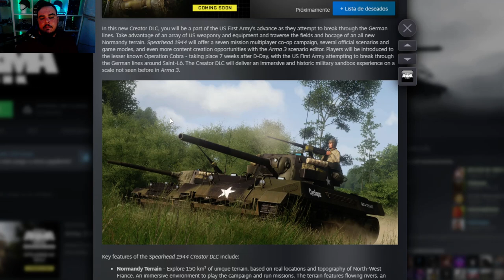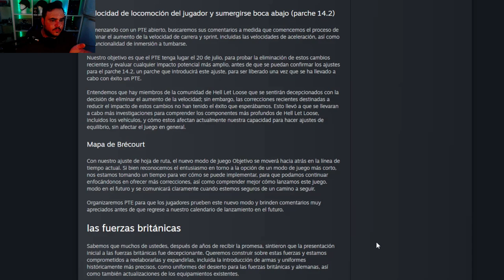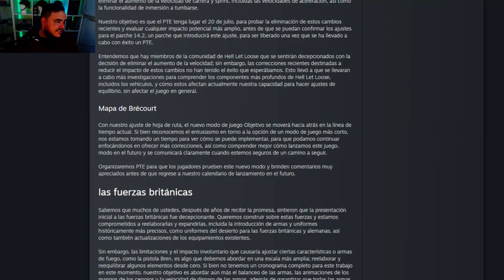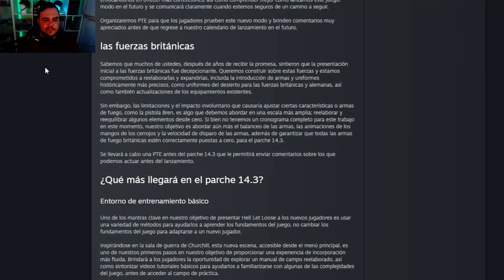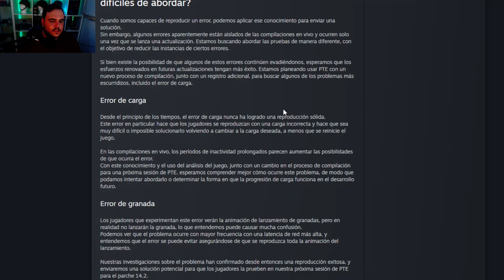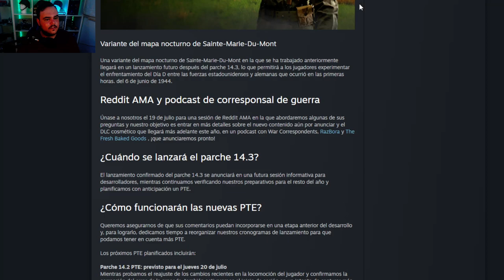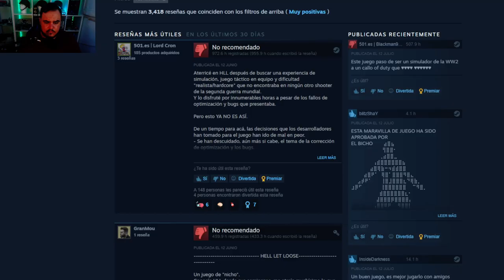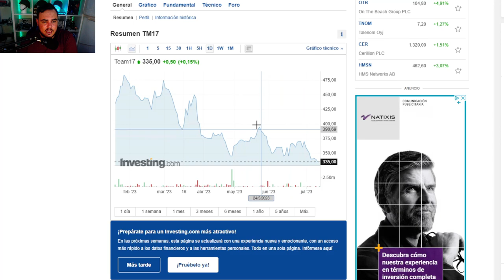¿Cual es el ESTADO ACTUAL de HELL LET LOOSE? Verano 2023